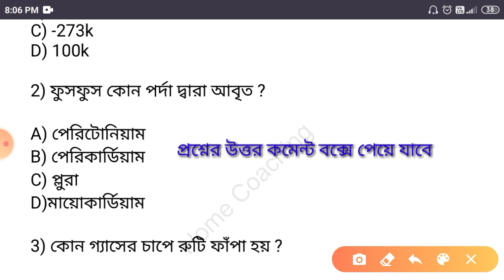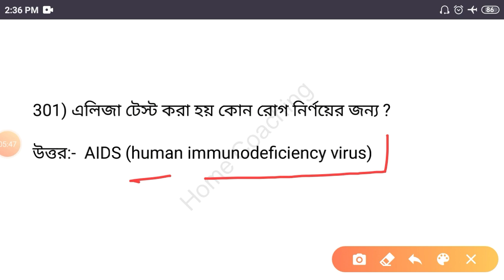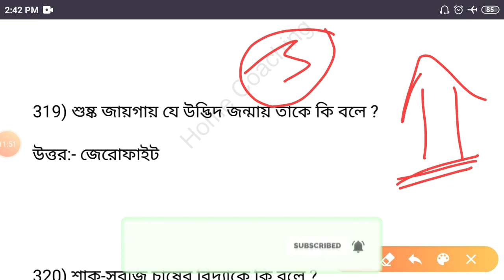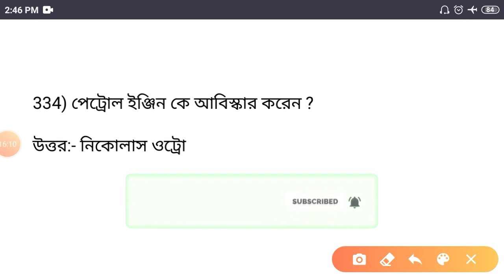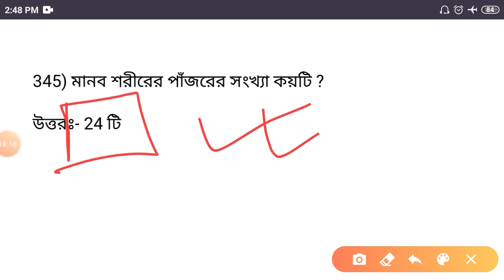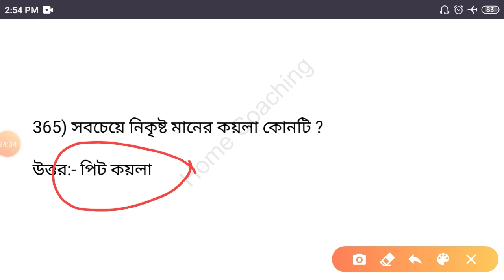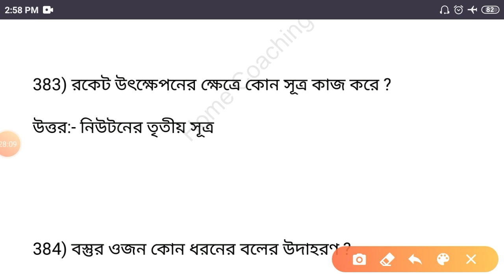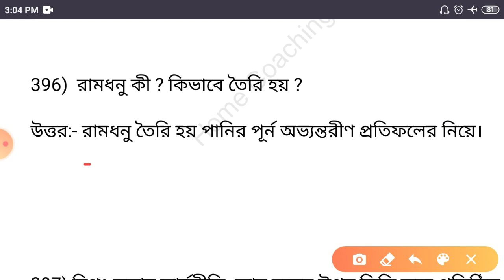2000 General Science||Part-4||সাধারণ বিজ্ঞান||Physics+ Chemistry+ Biology||GS for all govt. Jobs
100 General Science | 2000 GS Series | Part-4 | For Railway NTPC & Group D | সাধারণবিজ্ঞান প্রশ্ন

♦️ প্রত্যেকদিন মোক টেস্ট ও স্ট্যাডি ম্যাটেরিয়াল ফ্রী তে উপলব্ধ করানো হয় এখানে। এছাড়াও নানান তথ্য জানানো হয়।

🔴2000 General Science in Bengali নিম্নে সমস্ত ভিডিও পার্ট- এর লিংক দেওয়া হল 👇

Most Important & Repeated Lucent General Knowledge 2000 Questions Series Videos Playlists

💙Click the link to direct reach
2000 General Knowledge's Folder & get the all Videos💜

💠পরীক্ষায় জিকে তে নম্বর থাকলে এখান থেকে প্রশ্ন আসবেই।। সুতরাং ক্লাস মিস করবেন না। এখনি দেখে নিন।
আর নিজেকে জিকে Strong করে তুলুন।

🔥🔥সাধারণ বিজ্ঞান 2000 প্রশ্নের আলোচনা দেখতে নিম্নে ক্লিক করুন

✳️Most Important 2000 General Science in Bengali✳️

2000 General Science's Folder & get the all Videos💜

🔶বাংলাতে ভারতীয় সংবিধানের ৪০০ টি প্রশ্নের সিরিজ

👉এইছাড়োও তোমরা সবাই এখনার বেশিরভাগের ছাত্রছাত্রীদের বই পড়তে একটু ক্লান্তিকর মনে হয়,হাথে বই নিয়ে পড়ার সময় থাকে না এই ছাড়াও নানান কারণ থাকতে পারে তাদের জন্য আমরা ভিডিও এর মাধ্যমে চেষ্টা করছি যাতে খুব সহজেই জিকে এর ভালো প্রস্তুতি করে নিতে পারে।যে প্রস্তুতি সাফল্যের স্থানে পৌঁছাতে সক্ষম।

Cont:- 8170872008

✳️HOME COACHING✳️